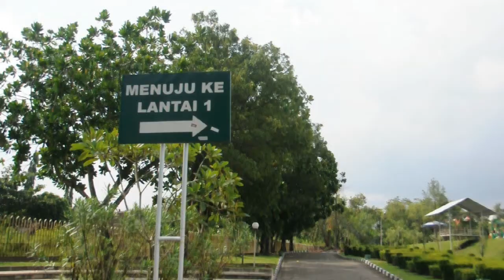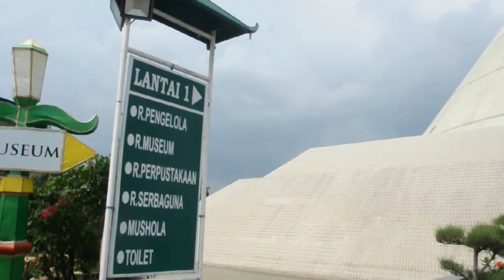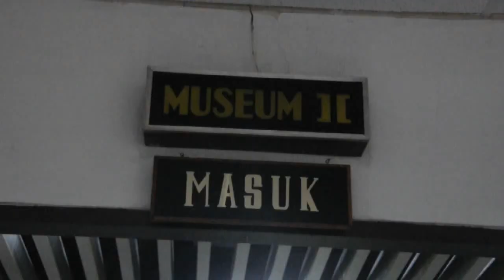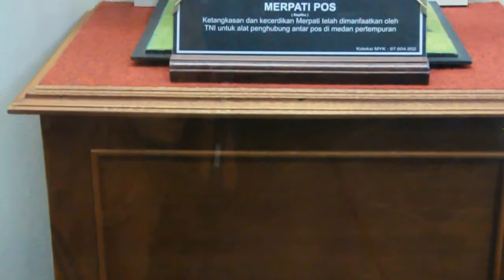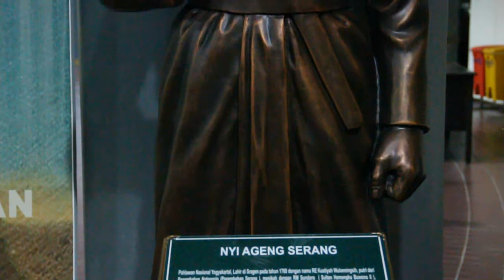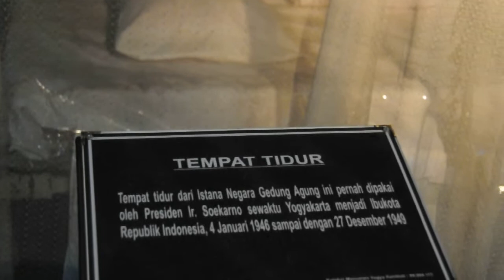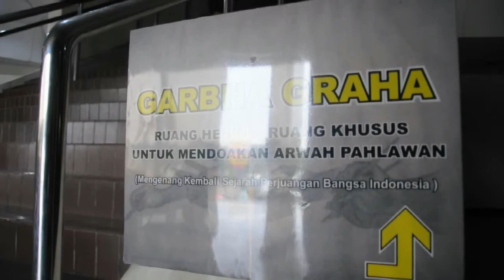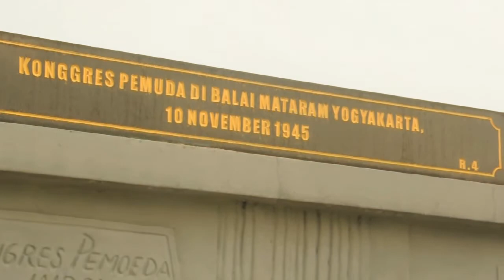Monumen Jogja Kembali | SMA NEGERI 11 YOGYAKARTA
Travel Vlog untuk lomba Scout Skill Competition 2019.

Sudah disediakan subtitle Bahasa Indonesia untuk teman Tuli.